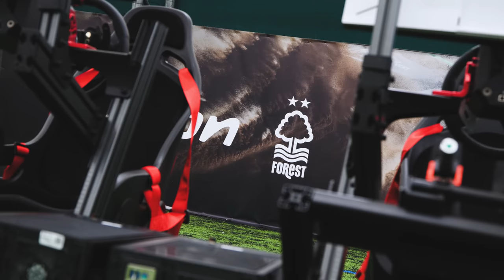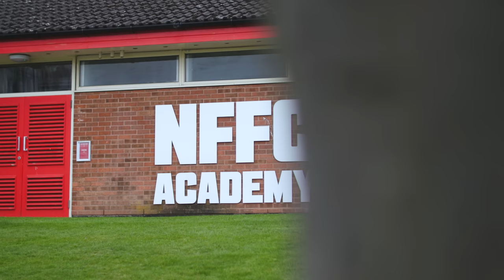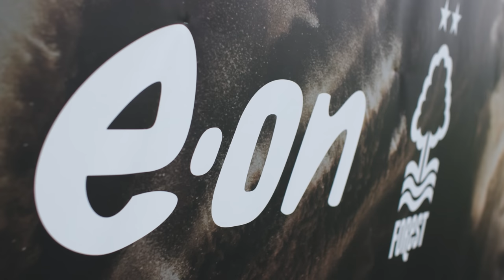NOTTINGHAM FOREST OFF-ROAD SIM RACING CHALLENGE!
Nottingham Forest players Joe Worrall, Brennan Johnson, Harry Toffolo and Neco Williams join Team Hansen and Team Schiff in a head-to-head off-road racing challenge in the Veloce x E.ON Extreme E Car!